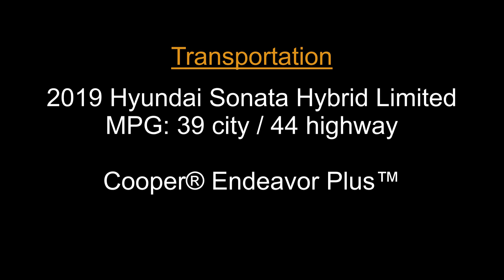The Traveling Adventures of SoFloDining The 2023 Snow Bird Run Pt 5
SoFloDining NJ Adventure: Lunch at The Office Lounge & Pizza at Charlie's Pizza 🍕
Join SoFloDining on their 2023 Snow Bird Run as they explore the delicious eats of Toms River and Manchester, NJ!

This exciting video takes you to The Office Lounge for a mouthwatering lunch. They savor a Philly Cheesesteak, a Walnut & Goat Cheese Spinach Salad, and a tempting Shrimp Curry special. Don't miss out on the decadent Chocolate Lovin Spoon Cake for dessert!

Looking for some home improvement inspiration? SoFloDining also shares their shopping trip to Lowe's or Home Depot for carriage and porch lights. 💡

To end the day on a high note, they indulge in a pizza feast at Charlie's Pizza, which SoFloDining highly recommends!  This video is a perfect combination of delicious food finds and NJ adventures.